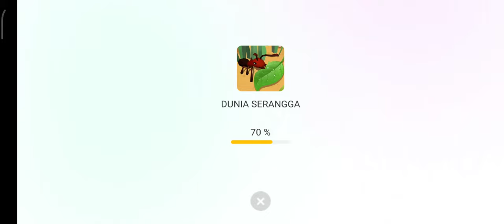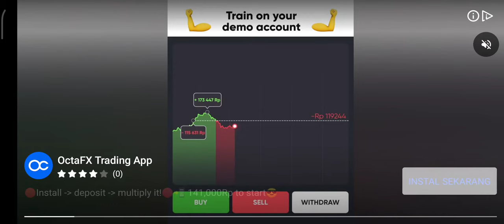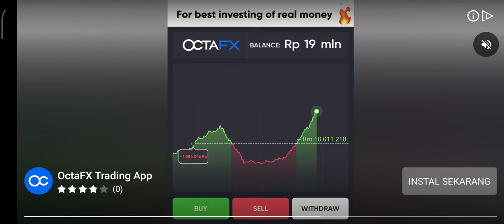Ragam serangga di sekitar kita ❤️ Permainan Serangga di hago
code referal : 35001352

atau

Referal : CPA_00RVINP7PY

atau

code : LIMIT_FYAKETP0

atau

code : LIMIT_FYAKETP0

Baca review ini sampai selesai untuk mengetahui lebih lanjut tentang Binance, seperti kelebihan dan kekurangan, cara membuat akun, cara membeli koin kripto, dan informasi lainnya seputar Binance